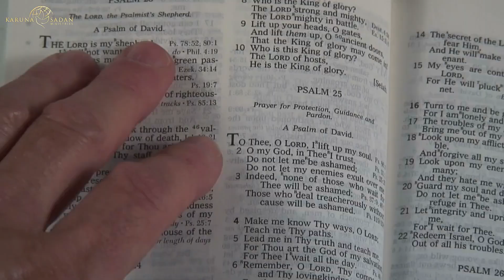20220719 | KSM | The Dangers of Offence in the End Times | Pastor Michael Fernandes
Pastor Michael Fernandes dives deep into the dangerous waters of offence in these challenging end times. Have you ever felt hurt by those closest to you? 😢👫 Offence can cloud our judgment, hinder our blessings, and, most importantly, distance us from the voice of God.

💔 Being offended doesn't just hurt us emotionally, but it can also rob us of our destined miracles and blessings. When the world around us changes rapidly, how can we remain connected to the divine? Tune in to discover how to navigate through pain, mend relationships, and tune into God’s voice amidst the noise. 🌪🌈